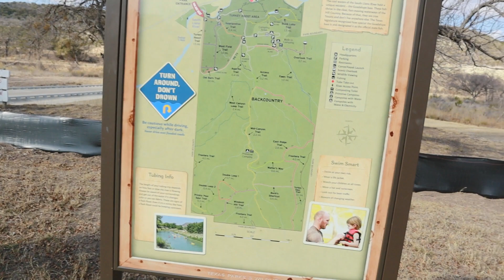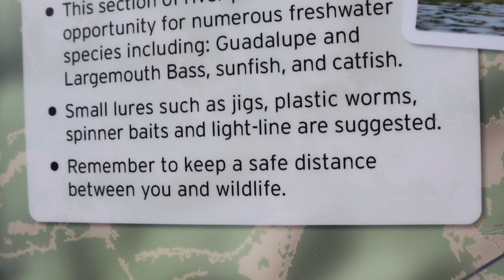explorando parque en TEXAS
Estamos buscando mas lugares para ir a explorar y pescar para traerles mas contenido, en esta ocacion le toco al llano state park.